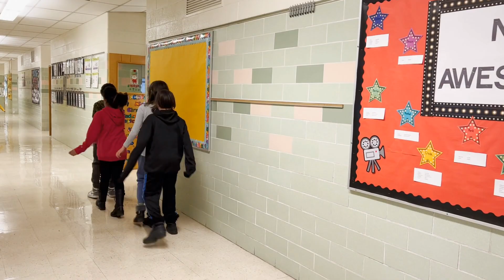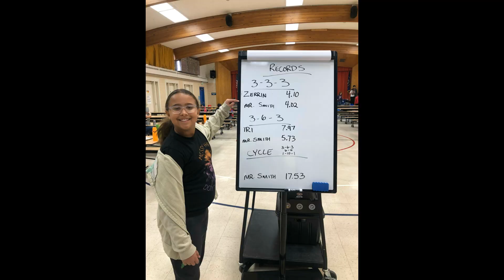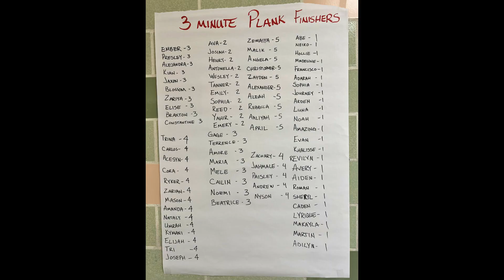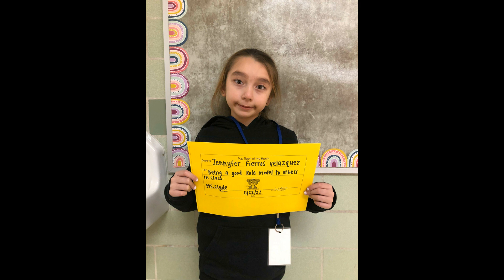Tiger Talk Episode 3 2022-2023